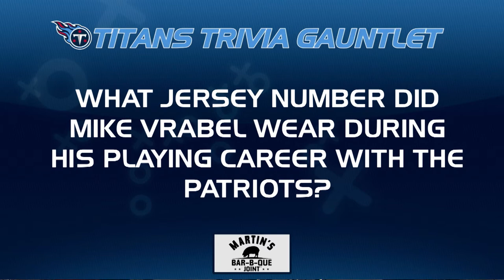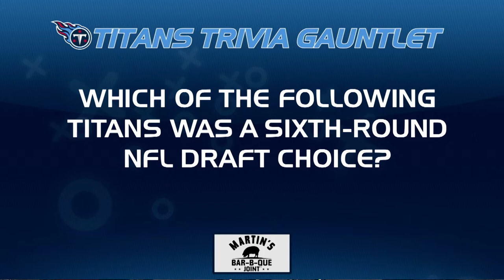Saints vs Titans Week 10 | Titans Blitz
Lance Smith previews Sunday's Week 10 matchup against the New Orleans Saints at Nissan Stadium.